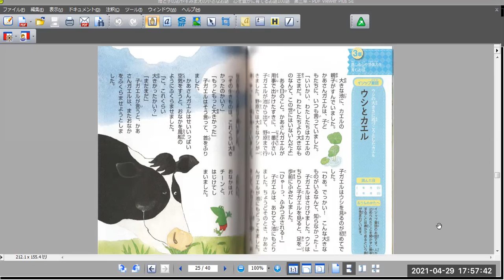ウシとカエル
I'm reading this book for my students.
I hope you'll enjoy the story.